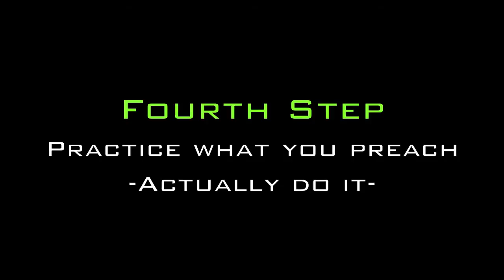How to become self-reliant and self-sufficient? - The first four crucial steps : sustainablesurvival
Long winded lecture on the first four crucial steps of becoming self-sufficient and self-reliant. Trying to save you time by providing a head start. Transitioning from a dependent grid based lifestyle to a self-reliant off-grid lifestyle can be overwhelming and is better done in stages.

Just my personal opinion.

SUSTAINABLESURVIVALIST.NET is a nonprofit homesteading project that utilizes permaculture design principles and ethics. We support an online multimedia network, educational forum, and sustainable development cooperative. Our continued mission is to advance self sufficiency and sustainable development via cooperative sharing of knowledge and homesteading experimentation.